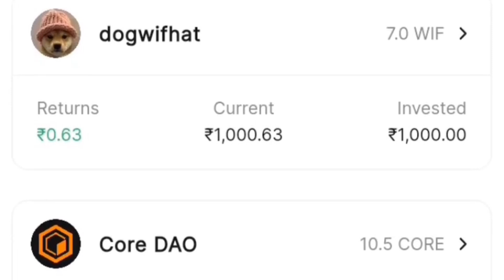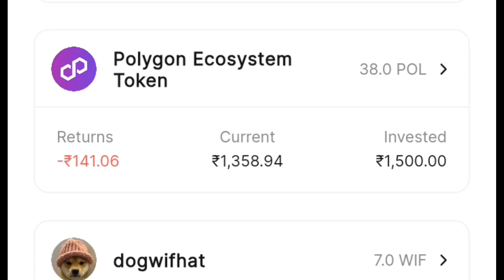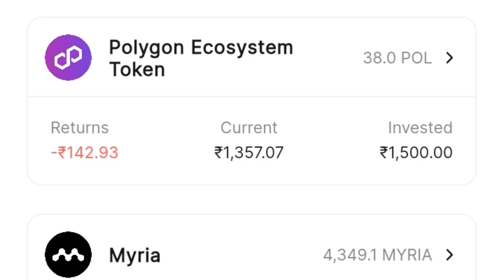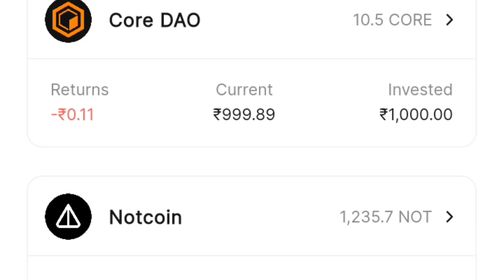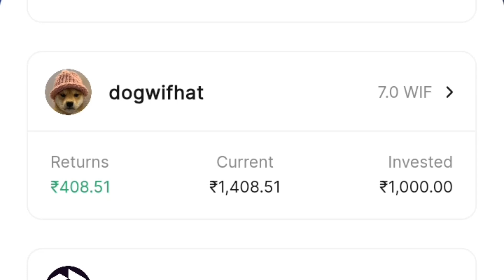Crypto Trading Strategies for 2024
How I Earn Profit in Crypto Market l Top 15 Crypto Coin Prediction l Must Remember
Bull Market Upcoming October Months

Start Earning In Crypto Trading | Crypto Trading For Beginners - bitcoin kya hai, bitcoin me trading kaise kare

I'm on Instagram as @indepthearning1997. Install the app to follow my photos and videos.

Hamster Kombat Coin Price Prediction
Hamster Kombat Coin kab Buy or Sell karein ?
Ben The Dog Crypto Coin Prediction
The Root Network Crypto Coin Prediction
Smardex Coin, Baby doge Coin
Catizen Airdrop Scam
Hamster Kombat Withdrawal Update
Hamster Kombat Airdrop Scam
Bajaj Finance Group Price up
Prediction of Bajaj Group Share Price
Bajaj Group Trading
Bajaj Group news updates
Suzlon Energy ke Share price badega ki nhi
Suzlon Energy kb upr jayega
Suzlon Energy Share Prices rise upto Three Digits
Today My mutual funds portfolio All time high
TOP 10 MUTUAL FUND SCHEME
Top 5 Share to Buy with High Profit
Top 5 SIP must do
STEP UP SIP
Today My mutual funds portfolio updated
finance
financial freedom
groww
investing
investing for beginners
investment
pranjal kamra share market
sip
small cap
stock market.stock market crash.stock market for beginners
Mutual fund is Safe or not ?
SIP is Safe or not?
Bitcoin SIP
Etherum SIP
Option Trading, Future Trading, Spot Trading, Future Trading, Buy or Sell Share
How to become Crorepati Over night
How to Study Share Market & Crypto Market
Top 10 Meme Coin
TOP 10 alt Coin
Gainers, Losers, New Listings, Most Trading
hiahest return mutual fund
what are the top 5 performing mutual funds?Which stock has highest mutual fund?
which mutual funds invest in Happiest Minds?Which is the most profitable mutual fund?
IRCTC, IRDA, RVNL, IREDA, IRCON, IRFC, NHPC, HAL, RELIANCE, DIXON, MAZGAON COCHIN SHIPYARD, BHEL, GAIL, SAIL
Suzlon Shares, Defence Share, Railway Share
Stock Market Classes
Share Market News Update

Investing in cryptocurrency, currency, involves market risk, and past performance does not indicate future results. The risk of loss can be substantial, and it may not be suitable for everyone. Please ensure you fully understand the risks involved and invest at your own risk. Indepth Earning and any person associated with this channel accepts no liability for any content uploaded on this channel or responsibility for any direct, indirect, implied, punitive, special, incidental, or consequential damages arising from actions taken based on the information provided.